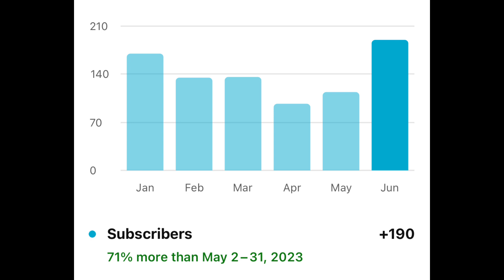Happy Anniversary Side Gig Guy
One year anniversary, thank you everyone